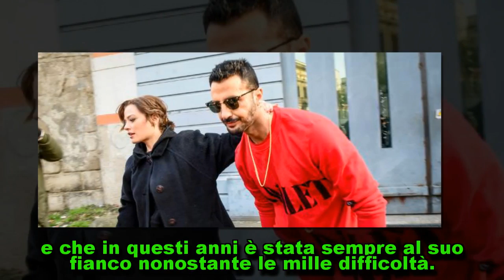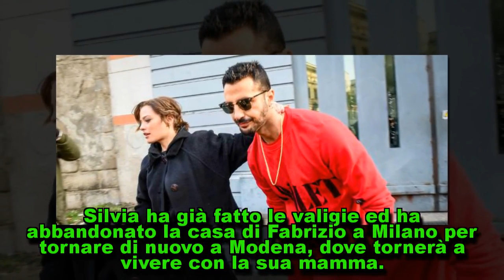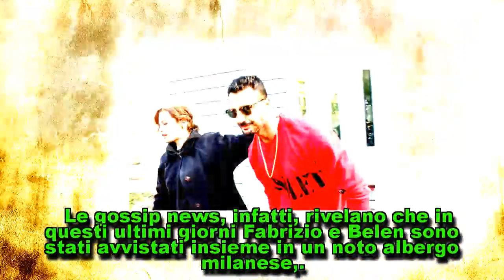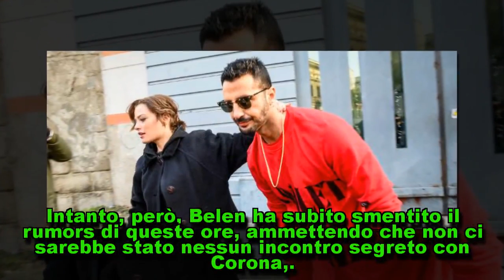Gossip Fabrizio Corona ha lasciato la fidanzata per Belen? Lannuncio a Mattino5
Gossip Fabrizio Corona ha lasciato la fidanzata per Belen? L'annuncio a Mattino5